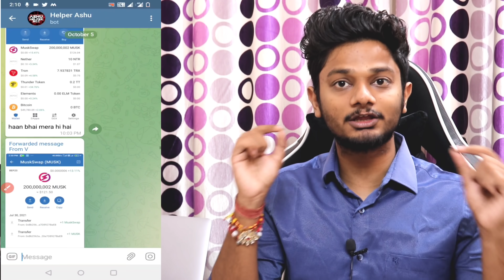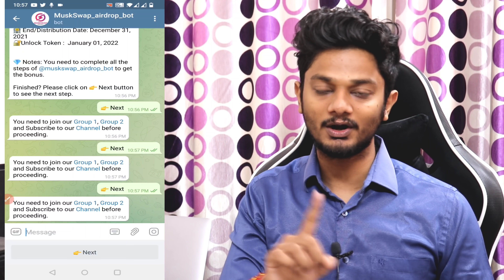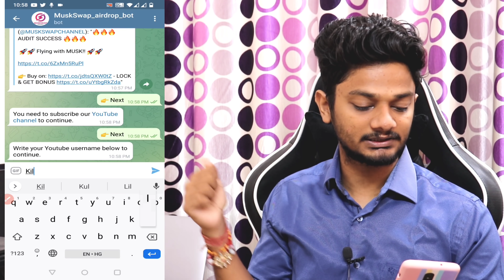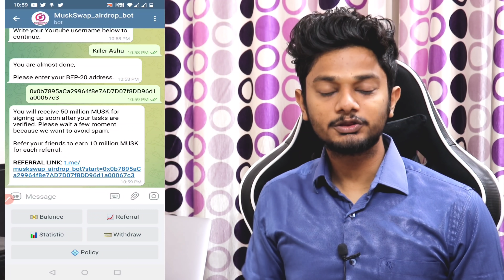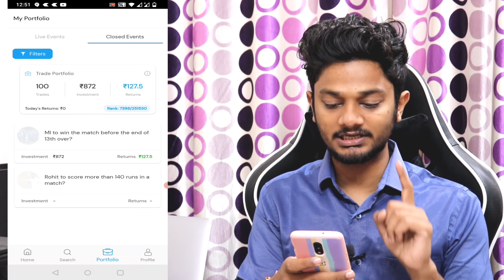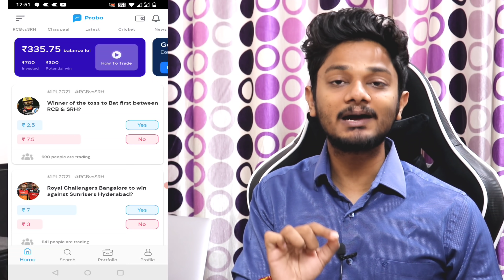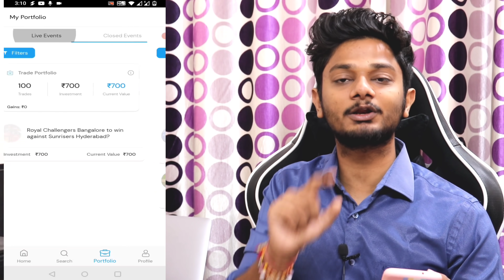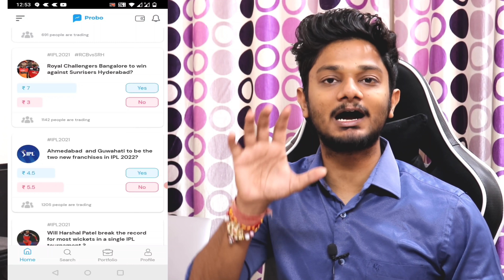2021 BEST EARNING APP | EARN DAILY FREE PAYTM CASH WITHOUT INVESTMENT | 2021 NEW SELF EARNING APP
2021 BEST EARNING APP | EARN DAILY FREE PAYTM CASH WITHOUT INVESTMENT |  2021 NEW SELF EARNING APP |

🔴App link :-

Code:- j3g0wv

(Earn 500-1000Rs Monthly)👆